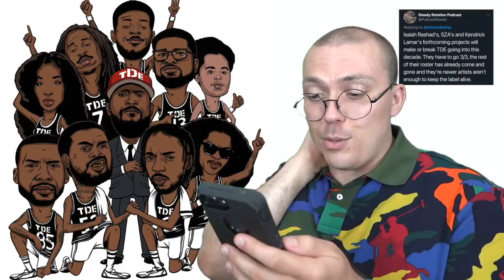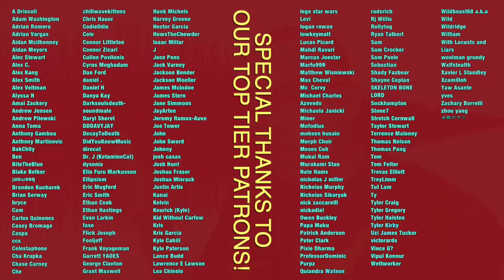LET'S ARGUE: TDE Is a Dying Label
Other topics include T-Pain's recent rant, and Spellling not being a great singer.